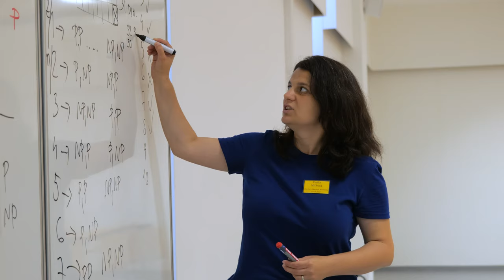Dva dni s didaktikou matematiky 2022 | reportáž